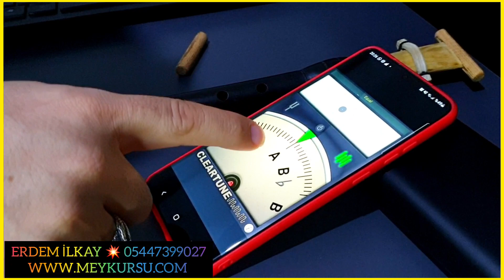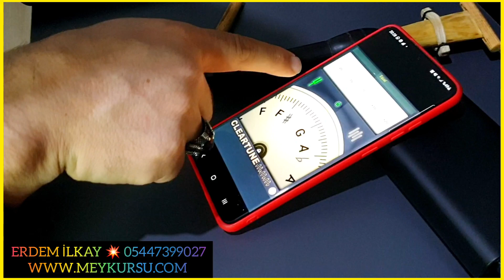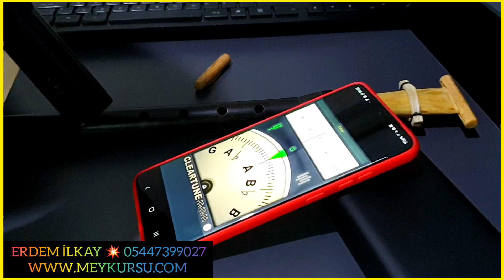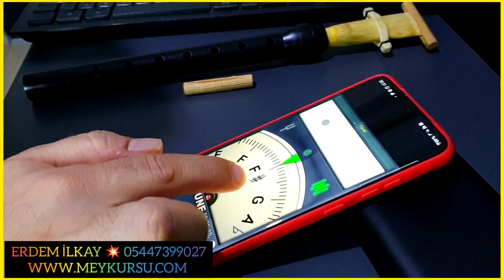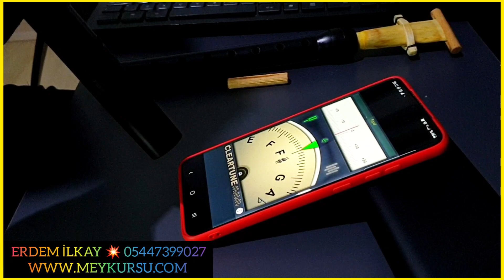ELİMDEKİ MEY HANGİ KARAR HANGİ NOTA NASIL ÖĞRENEBİLİRİM ~ ERDEM İLKAY MEY DERSLERİ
Mey Nasıl Çalınır? Elimizdeki Mey hangi karar sesi yani hangi nota olduğunu nasıl öğrenebiliriz.Erdem ilkay Mey Dersleri Mey kursu.
Mey ile ilgili merak ettiklerinizi Yorum Kısmına Yazarsanız Hepsine Cevap Vermeye Çalışacağım...Sizlerden Tek isteğim Videolarımı Sonuna kadar izleyip Yorumlarınız ve beğenileriniz ile destek olmanız.
MEY-BALABAN VE ZURNA SATIN ALMAK VE DERS ALMAK İÇİN 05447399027 NUMARAMDAN ULAŞABİLİRSİNİZ...ERDEM İLKAY-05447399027
Mey çalmayı öğrenmek isteyen arkadaşlarıma naçizane tavsiyelerimi ilettiğim videom umarım aklınızdaki sorulara cevap olur.